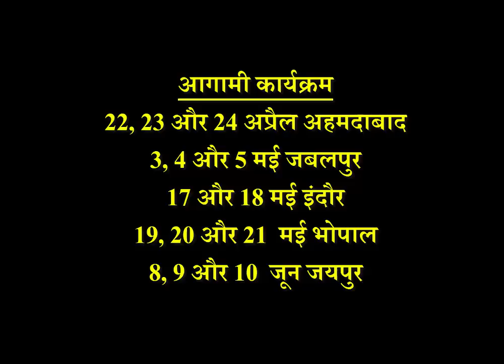तत्काल मिलेगी नौकरी | job | Goverment Job | Private Job | Best Astrologer | Santoshi JI